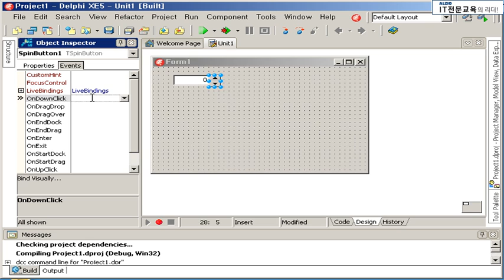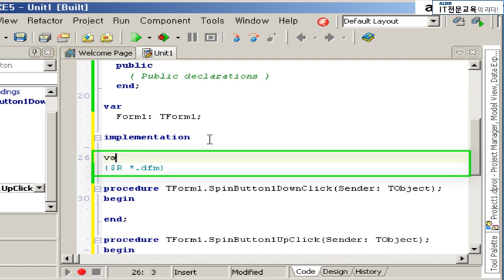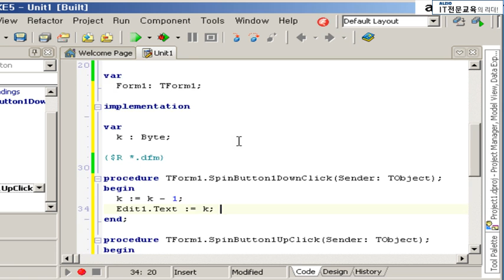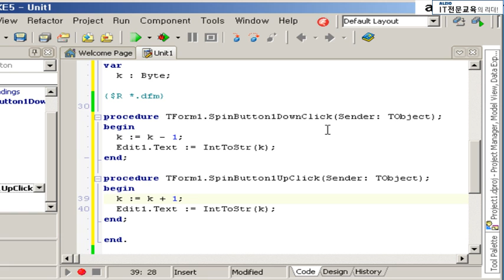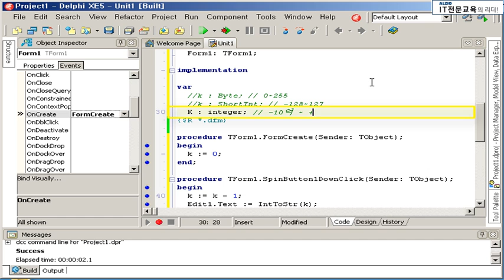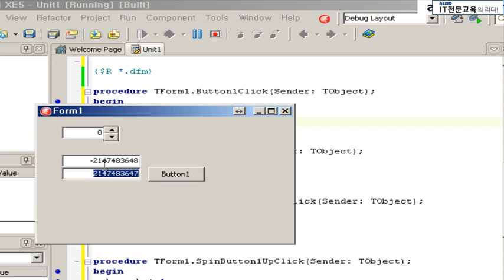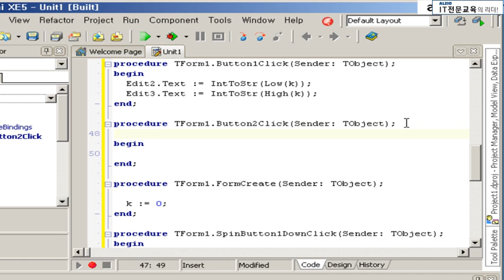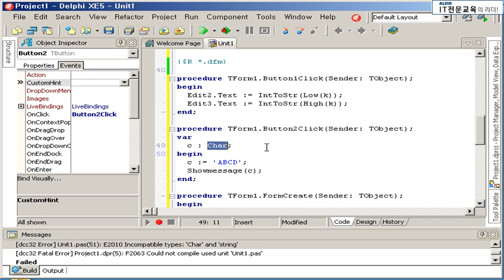델파이 강의 기초부터 실습 위주의 교육